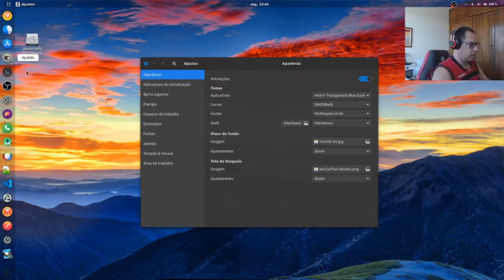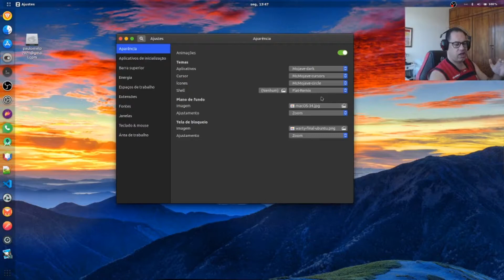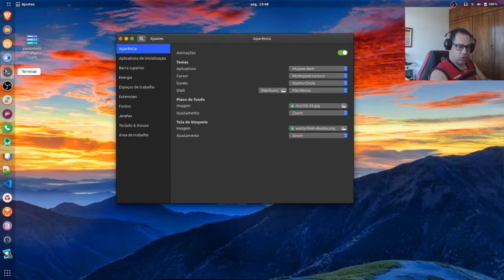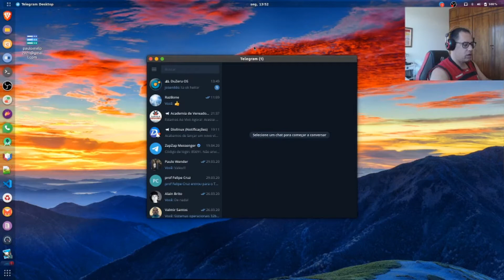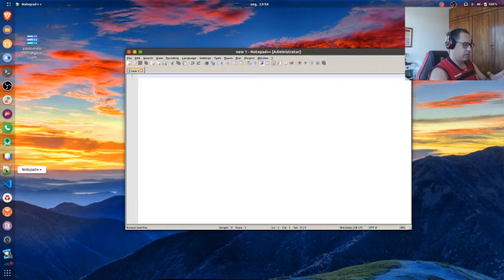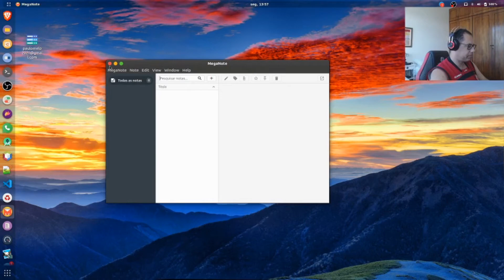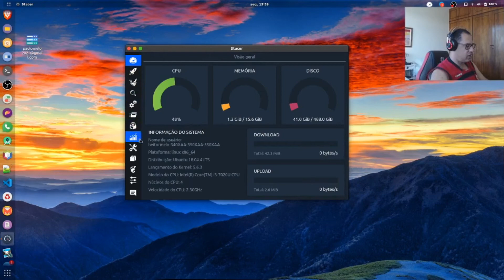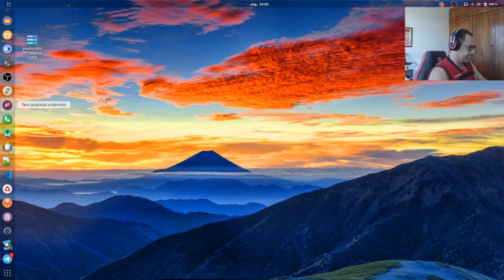Meu ambiente de produtividade - Ubuntu Desktop 18.04.3 Linux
Olá pessoal! Meu nome é Heitor Melo. Nesse vídeo, mostrarei o ambiente de trabalho no Ubuntu Desktop 18.04.3 LTS, que utilizo atualmente para produtividade. Vocês verão como customizei o ambiente linux, os aplicativos que uso tanto para trabalho quando para estudos(faculdade). Por fim, tendo o Ubuntu desktop a melhor opção de sistema para programadores e analistas de sistemas.

Aplicativos de Desenvolvimento

Site da Microsoft para o download do novo Windows 10 Novembo update 2019:

Obs: O programa PhotoGimp está disponível em uma das distribuições linux, através da loja de aplicativos de cada ditribuição.

Os links para downloads na descrição são os programas que eu recomendo.